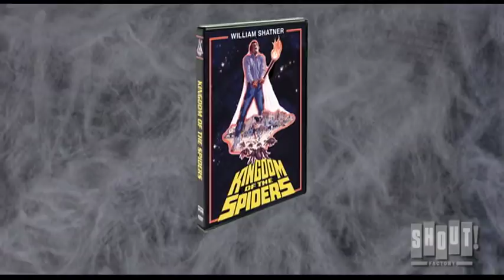Kingdom of the Spiders (1977) - Official Trailer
"DVD trailer for Kingdom of the Spiders: Special Edition.